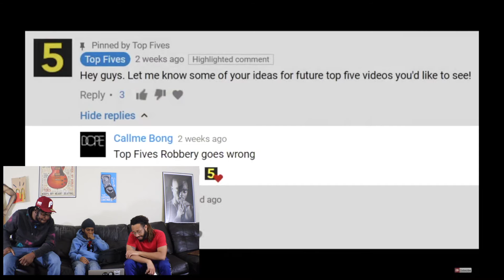5 of the Worst Burglars On Earth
Welcome to Countin' Deadz Podcast where we talk about everything under the sun from Sports to Entertainment while adding our 2cents

                                                                     || Countin Deadz ||

                                                  || More from '' Countin Deadz '' ||

Top 5 Terrible Robbers
Top 5 Bad Robberies